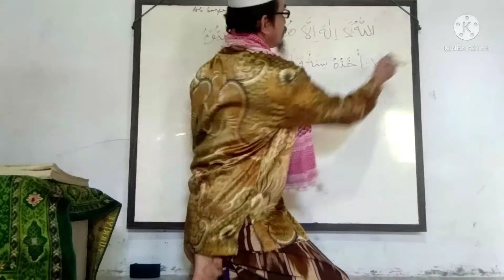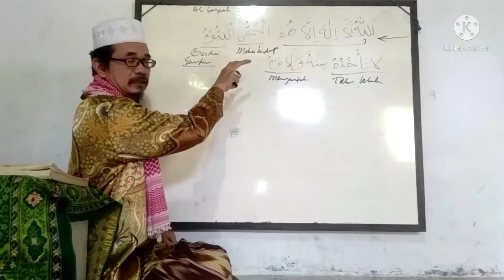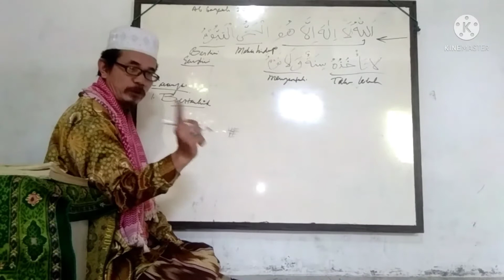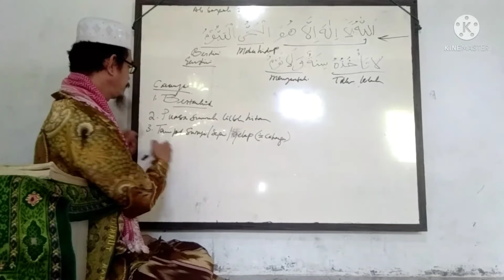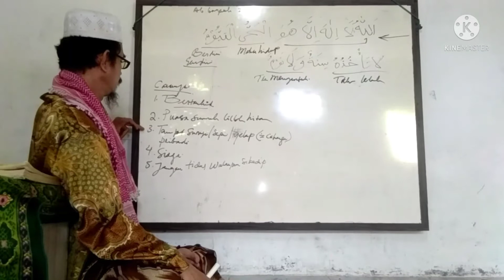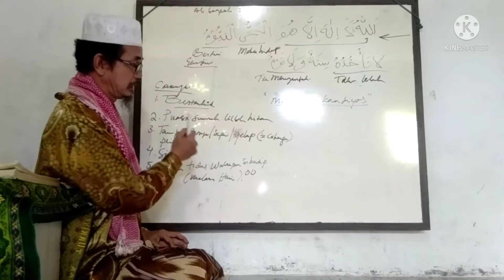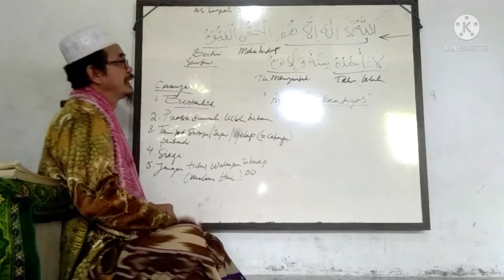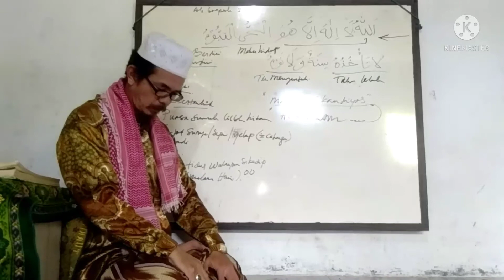Adi gang Adi gung# khoddam ayat kursi#part 1.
Amalan ini sdh lazim banyak ummat islam mengamalkannya